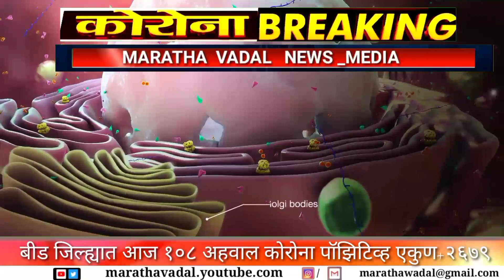CORONA BREAKING-बीड जिल्ह्यात आज नवीन १०८ पॉझिटिव्ह रुग्णांची भर||जिल्ह्यातील एकुण रूग्न संख्या २६७९